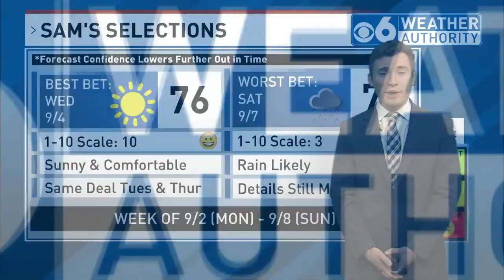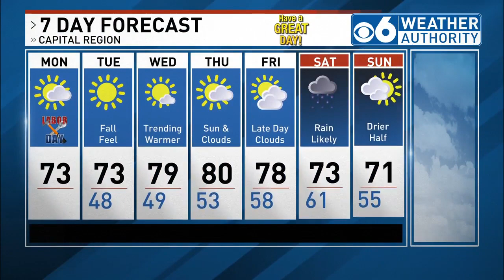Sam Coplin 9/2/24 Noon Weather Forecast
Cool, refreshing air just in time for Labor Day will make for a particularly unseasonable cold night tonight. We warm up with a lot of sun through the end of the work week, before rain looks to return for the start of the weekend.